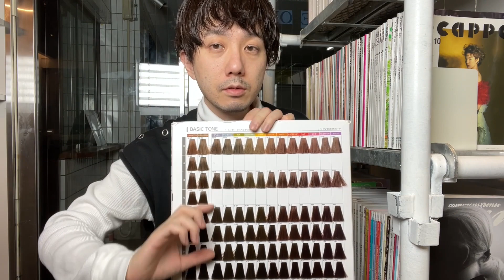ヘアカラーQ&Aカラー薬剤選定のポイントまとめ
今回は美容師さん向けのヘアカラーQ&Aのコーナーです。
カラー剤を作る時の薬剤選定の基礎を説明していきます。

名古屋のヘアサロンTHEORDER

質問などコメントやＳＮＳから気軽にご相談下さい。
ご予約はサロンＨＰのＴＥＬかネットご予約から受付しております。

只今夏のヘアケアキャンペーン開催中！！詳細はこちらから！

ADDRESS　名古屋市中区栄3-32-24 コジマテントビル　７F

OPEN
　　平日 11:00～21:00 カラー最終受付19:00 カット最終受付19:30
　　土日・祝 10:00～20:00 カラー最終受付18:00 カット最終受付18:30
CLOSE 　　 毎週月曜日
ACCESS　　名城線矢場町駅4番出口徒歩２分

日頃から様々な事を呟いてます！

ご予約はＨＰかＬＩＮＥ＠でも受付しています。

動画の細かい詳細やヘアスタイルの事など更新中。

透明感のある髪の素材を活かしたヘアカラー。

名古屋の栄矢場町にあるヘアサロンTHEORDER。
パーソナルカラーを中心にしたお客様のライフスタイルやファッションに合わせたヘアスタイルを提案しています。

髪の素材やクセを活かした乾かしただけで決まるショートやボブのヘアスタイルや、
髪の素材を大切にしダメージを抑えながら透明感のある外国人風のヘアカラーを提案しております。

肌の色やファッションを元に、ツヤがある髪が綺麗に見えるヘアカラー。
ネイビーアッシュやオリーブグレージュや、
ブリーチを使ったホワイトグレージュなど、